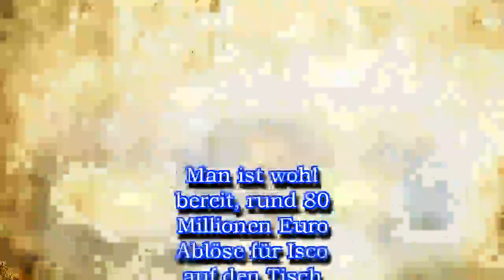Transfergerücht: Manchester City will Isco von Real Madrid verpflichten